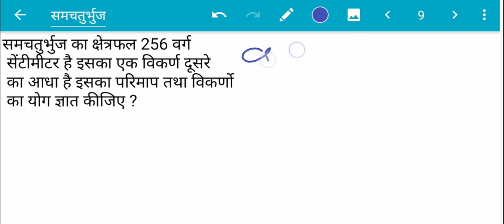Mensuration क्षेत्रमिति चतुर्भुज in hindi for all competitive exam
Mensuration चतुर्भुज
short tricks in hindi